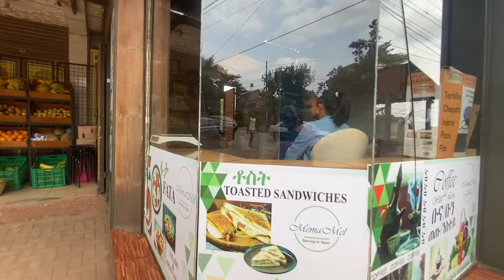What’s So Unique About Eritreans Living in Kampala Uganda ( Kindness is Beyond )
What’s So Unique About Eritreans Living in Kampala Uganda

Kabalagala is one of ths vibrant neighborhoods of kampala that i explored with my friend @JoelObertan  check him out

FOR BUSSINESS INQUIRES AND COLLABORATIONS HERE IS MY INFO.